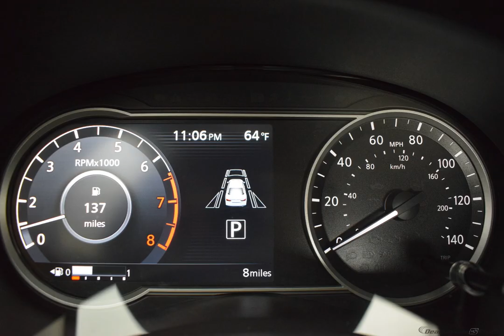2020 Gun Metallic Nissan Versa 4D Sedan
New 2020 Gun Metallic Nissan Versa 4D Sedan Sport Interior
2020 Nissan Versa

A negotiable documentary service fee of up to $150 may be added to the sale price or capitalized cost. All financing is subject to credit approval. Prices exclude tax, title, and license.